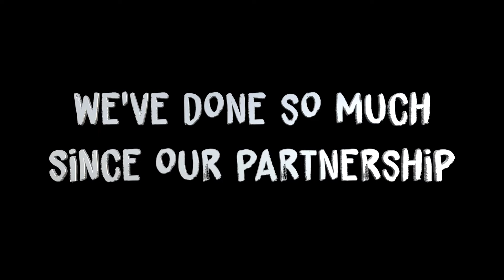Mixer 2019 Intro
Sharing the intro I cut back in 2019, that I always played at the beginning of my streams.

I originally made it to look back on the years that pasted while streaming on Mixer. No regrets what's so ever, and excited for the new years to follow!

Wanna hang out and chat?

Looking to buy some sweet shirts?